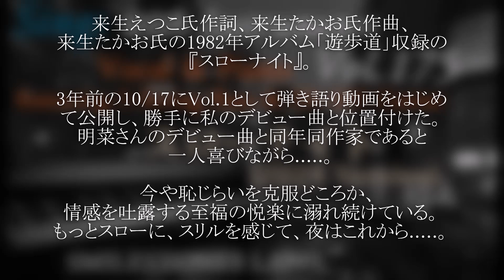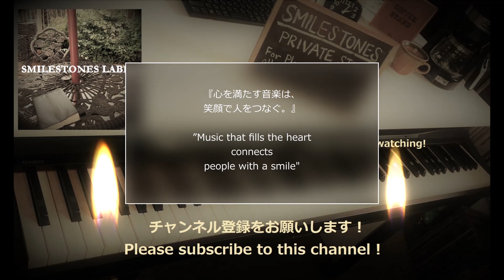スローナイト（2024 Version）来生たかお（作詞：来生えつこ 作曲：来生たかお）編曲/ヴォーカル＆ピアノ、弦楽器演奏：小﨑光広【Sings with Instruments】Vol.175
小﨑光広 CITYPOP＿AORピアノ弾き語り＿featuring5弦ベース＿ES335セミアコースティックギター＿VOX真空管アンプ＿SM57マイク#来生たかお

来生えつこ氏作詞、来生たかお氏作曲、
来生たかお氏の1982年アルバム「遊歩道」収録の
『スローナイト』。

3年前の10/17にVol.1として弾き語り動画をはじめて公開し、
勝手に私のデビュー曲と位置付けている。
明菜さんのデビュー曲と同年同作家であると
一人喜びながら. 。

　今や恥じらいを克服どころか、
情感を吐露する至福の悦楽に溺れ続けている。
もっとスローに、スリルを感じて、夜はこれから. 。

スローナイト
       来生たかお
　　　1983年アルバム『遊歩道』収録

急ぎすぎて　恋をこわさずに
ただやんわりと夜を過ごしたい
赤いバラが　ぬれてつややかだ
ほら花びらが吐息にゆれている

だからスローに口づけ
だからスリルはゆっくり
声もひそやかに
Tell Me, Touch Me, Kiss Me

じらすほどに　恋も燃えあがる
指　くびすじを　少しかすめさせ

そしてスローに口づけ
そしてスリルなためいき
夜はこれからさ

もっとスローに愛して
もっとスリルを感じて
夜はこれからさ

"Slow Night" was written by Etsuko Kisugi
and composed by Takao Kisugi, and is included in
Takao Kisugi's 1982 album "Yuhodo."

I first released a video of me singing and playing the piano
as Vol. 1 on October 17th, three years ago, and I have
arbitrarily positioned it as my debut song.
I am happy that it was written in the same year and
by the same writer as Akina's debut song...

Far from overcoming my shyness,
I am now drowning in the blissful pleasure of
expressing my emotions.
I want to take it slower and feel the thrill,
and the night is just beginning...